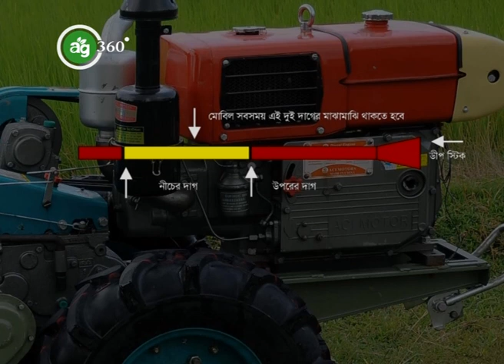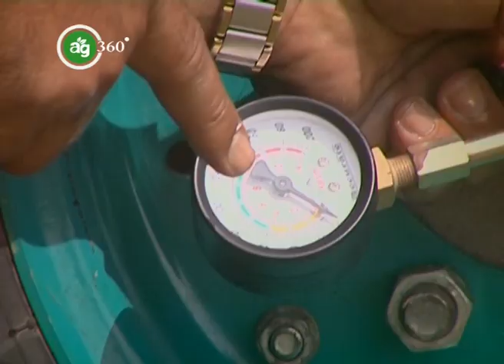পাওয়ার টিলার (পর্ব -৩): সাবধান!! ট্যাংকিতে ভুলেও টিউবওয়েলের পানি ব্যবহার করবেন না।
পাওয়ার টিলারের ইঞ্জিন চালুর পূর্বেই দেখে নিন পানির ট্যাংকিতে পানি আছে কী না? না থাকলে আশপাশের পুকুর, খাল-বিল বা নদী নালার স্বচ্ছ পানি্ দিয়ে প্রয়োজন মত  ট্যাংকি ভরুন। ভুলেও টিওয়েবেলের পানি ব্যবহার করবেন না। তাতে দ্রুত বিকল হয়ে পড়বে ইঞ্জিন। দেখে নিন পাওয়ার টিলার চালুর আগে কী কী করবেন।

Agriculture is the root of all culture. "Agriculture 360' " is a channel where you will get all about of agriculture around the world. Agricultural latest news, research, technology and business are in our focus.